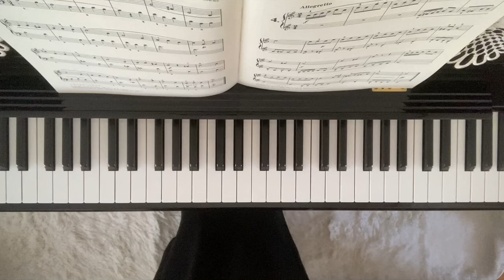【プレインベンション】4.小フーガ4番 ローリー・アレック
【再生リスト】プレインベンション